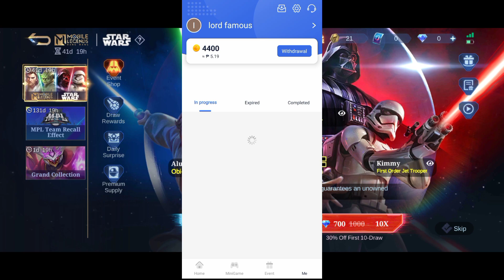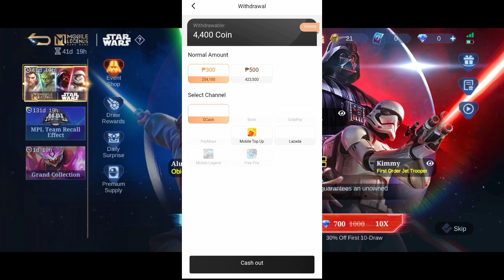Mobile Legends Free Diamonds in 2024 • You should know this • Free epic and legend skin • Ez Diamond